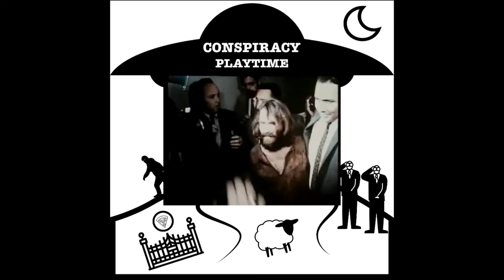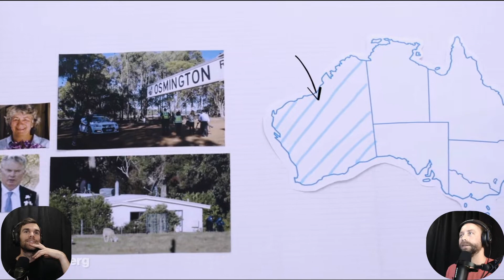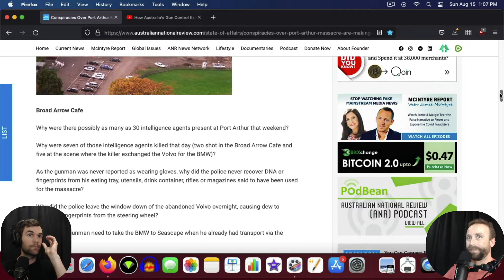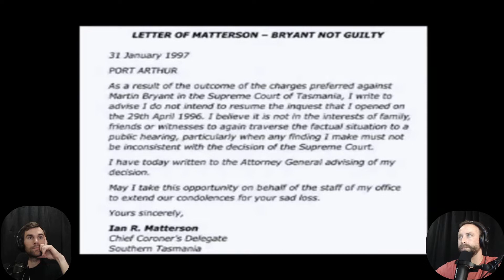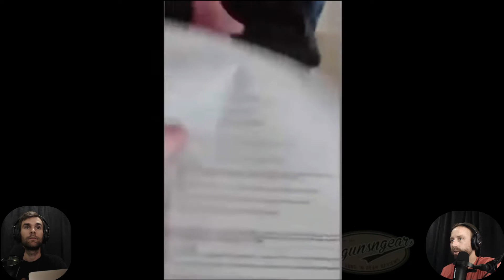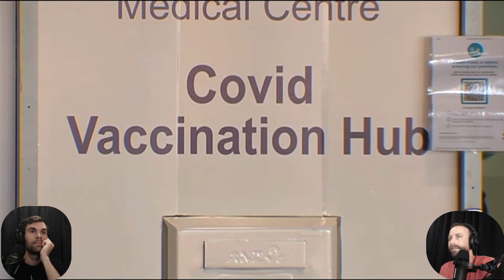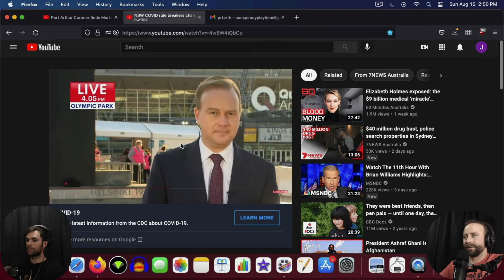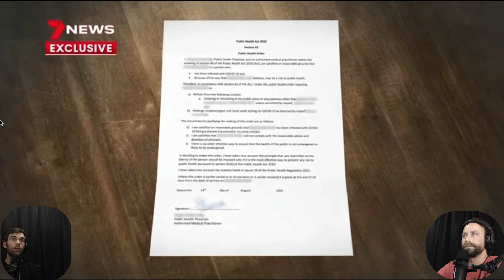READ BELOW FOR UNCENSORED LINK!!! Episode 007: Port Arthur; The Sequel. And Australia in 2021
ATTN PLAYERS: YOUTUBE CUT OUT A CRUCIAL 20 MINUTE SEGMENT OF THIS EPISODE. STARTING AT 45:33. \ FOR THE UNCENSORED PORTION.

Good day, Conspiracy Mates! Inebriate (or don't) accordingly, bundle up, and join us as we wrap up our Port Arthur saga. If you haven’t already, you may want to check out Episode 005 in which we lay the foundation for this extremely relevant edition of ConspiracyPlayTime. In this second part...we explore some nagging questions, as well as weed out some hypotheticals, regarding what may have happened on that dreadful spring day of 1996 before discussing what is rapidly transpiring today as a possible result. Thanks as always for tuning in and enjoy!